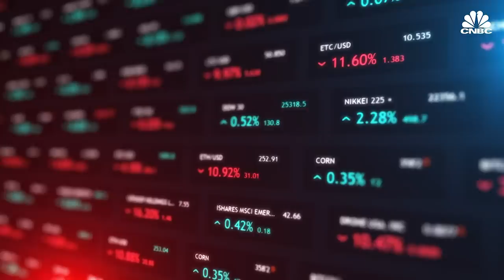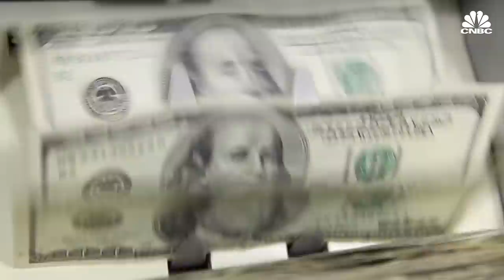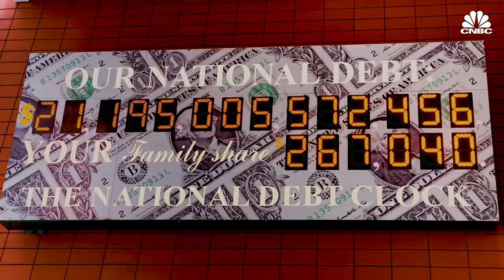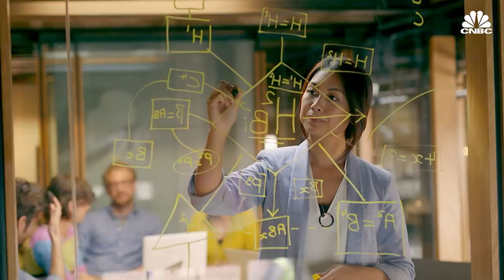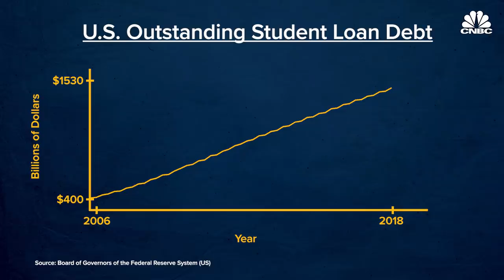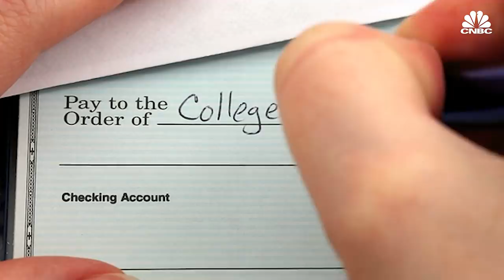What Will Cause The Next Recession - Mark Zandi Says Corporate Debt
Chief economist of Moody's Analytics Mark Zandi says the $1.5 trillion of outstanding student loan debt has created a 'crisis' for young Americans. It's part of the reason millennials are waiting longer to start families, buy houses, and launch businesses. It might also lead to the end of the US economy's 'virtuous' cycle in 2020.

To solve the problem, he suggests shifting focus from providing student loans to increasing the supply of education options – including trade schools, online learning, and community colleges.

Chief economist of Moody's Analytics Mark Zandi says America's immigration policy under the Trump Administration conflicts with the country's core interests.

He says what has historically made America's economy "special" is that it attracts "the best and the brightest" from all over the world.

He also says baby boomers' retirement will make welcoming immigrants a necessity in order to help keep programs like Social Security and Medicare funded.